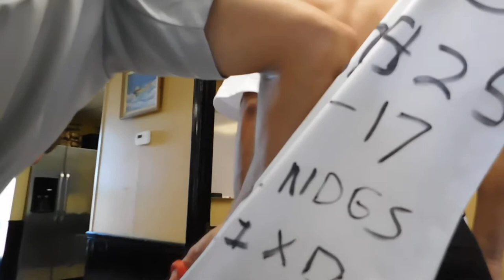Shirt tail cutting ceremony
I cut off Indy's shirt tail signifying the completion of his first solo